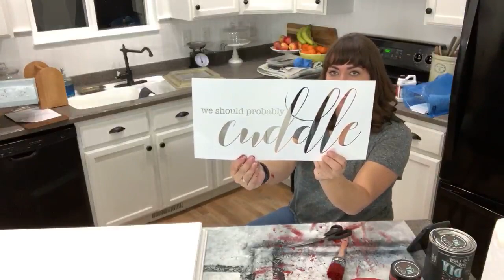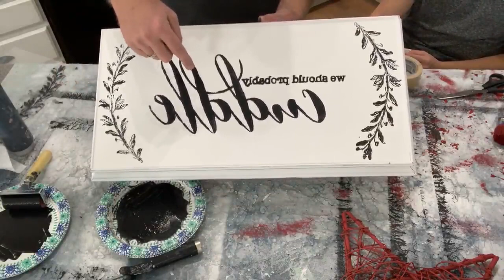🔴 Thrift Store Haul and Dream Cloud Mattress Review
Showing our thrift store finds, some rust remover and some stamping and stenciling for the Holidays.

Metal Rescue

Zeb and I will be doing a live paint demo at Vintage Retail Therapy in Fallbrook, Ca. Oct. 24th 6:00-9:00pm.  One person attending will win the piece we paint!  Message Mara here to sign up!